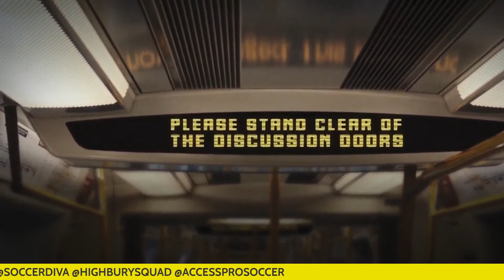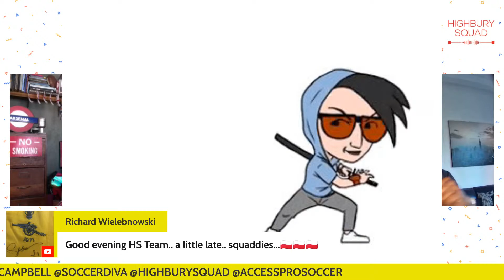MONDAY MADNESS | 14 THINGS WE LOVE ABOUT ARSENAL | THE TRANSFER SAGA CONTINUES...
New week. Blank canvas. Super Kev and Soph are back for some Monday Madness action.

On this episode, they share 14 things they love about the Arsenal. The squad thought they'd take the whole 14 social meltdown thing and turn it into something positive!

Be part of the conversation in our football democracy.
Enjoy our kind community across multiple platforms!

for the best Arsenal memorabilia
Follow @football_prizes